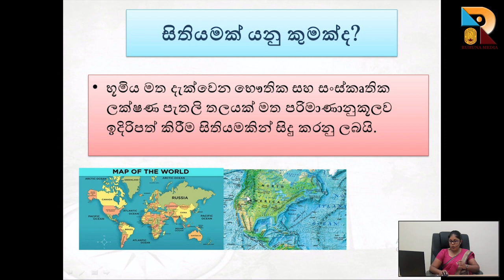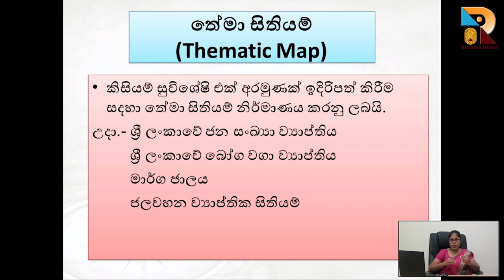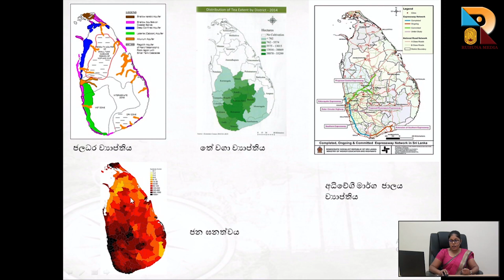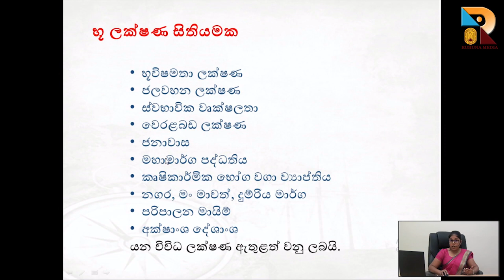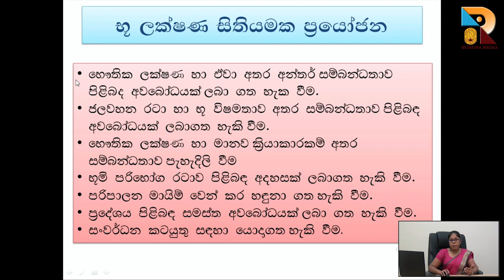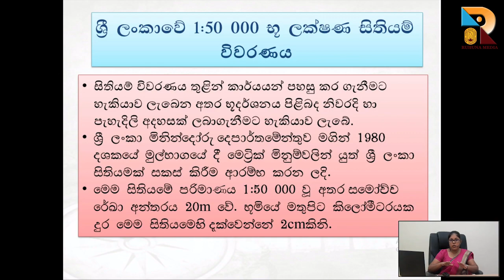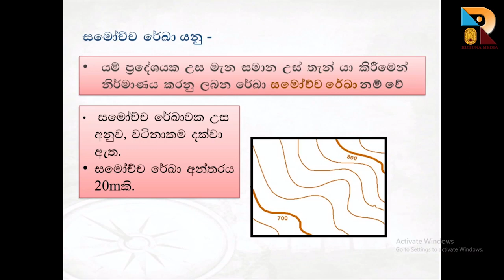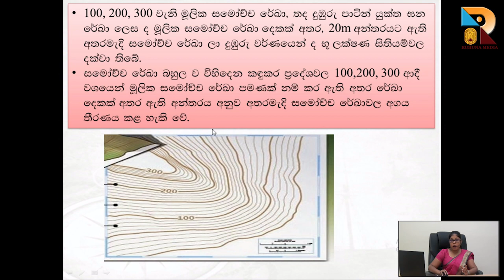Geography (භූගෝල විද්‍යාව) - සිතියම් අධ්‍යයනය 01